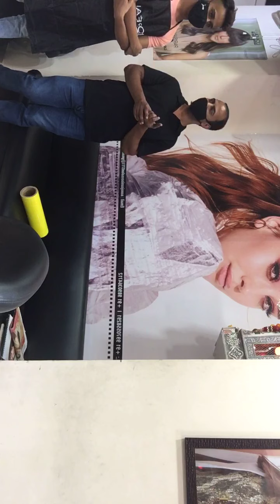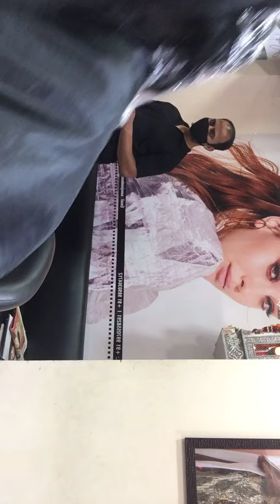11 March 2021